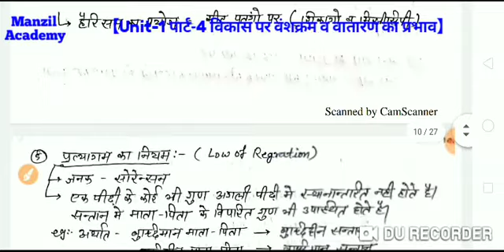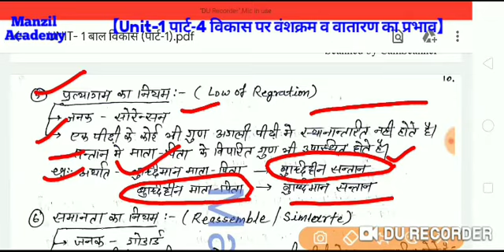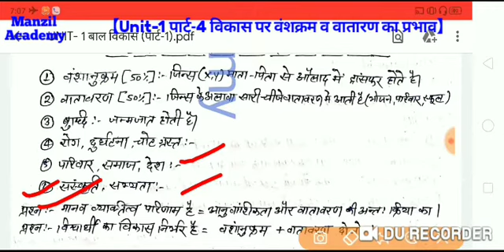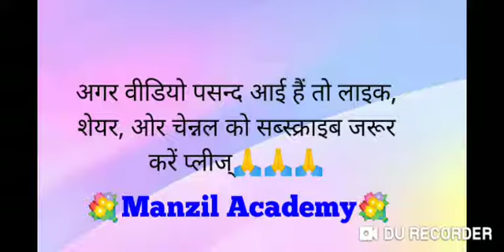REET/CTET PSYCHOLOGY 【Unit-1 पार्ट-4 विकास पर वंशक्रम व वातारण का प्रभाव】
Manzil Academy चैनल को आप टेलीग्राम एप पे भी जॉइन कर सकते हैं।👇👇👇

Reet व Ctet के विद्यार्थियों हेतु उर्दू लैंग्वेज तथा बाल विकास एंव अन्य विषय का  सम्पूर्ण पाठ्यक्रम बिल्कुल बेसिक से बिल्कुल शून्य से पढ़ने के लिए सबसे बेहतरीन  कंटेंट (विषयवस्तु) ओर वीडियो क्लास सहित टॉपिक वाइज पढ़ने के लिए आज ही सब्सक्राइब करें आपके अपने बेस्ट एजुकेशन चेनेल को👇👇👇👇

बाकी की क्लासेस देखने के लिए दिए गए लिंक को ओपन करें

Reet लेवल 1 व 2 में उर्दू मे लैंग्वेज 1 का चयन करूँ का लैंग्वेज 2 का ?

उर्दू मॉडल पेपर मैराथन क्लास
पार्ट-1

उर्दू जबान की महारतें(उर्दू पेडागोजी)

उर्दू पढ़ना सिखाने के तरीके

उर्दू कुवाइद के तरीके

उर्दू जबान का तआरुफ़

हरूफ व हरूफ के एक्साम

जुमला व जुमले के एक्साम

इस्म (noun)

इसनाफ़े नसरो नज्म

गजल

क़सीदा

अफसाना

तशबिया

Reet 2017 उर्दू लैंग्वेज पेपर सॉल्व

Reet 2015 उर्दू लैंग्वेज पेपर सॉल्व

मनोविज्ञान का सामान्य परिचय

बाल विकास सामान्य परिचय

शैशवास्था

बाल्यवस्था

किशोरावस्था

संवेग ओर संज्ञान में अंतर

जिन पियाजे का संज्ञानात्मक सिद्धान्त

कोहलबर्ग का नैतिकता का सिद्धान्त

अधिगम का अर्थ, परिभाषा विशेषता

अधिगम के पठार एव वक्र

अधिगम के सिद्धांत सामान्य परिचय

एडवर्ड ली थोर्नडाइक के नियम व सिद्धान्त

पावलव का अनुकूलित अनुक्रिया का सिद्धान्त

गैस्टाल्टवाद सिद्धान्त